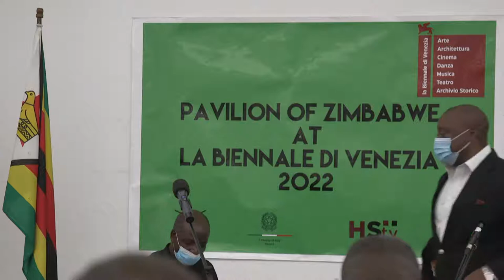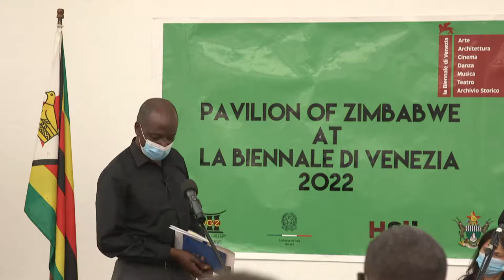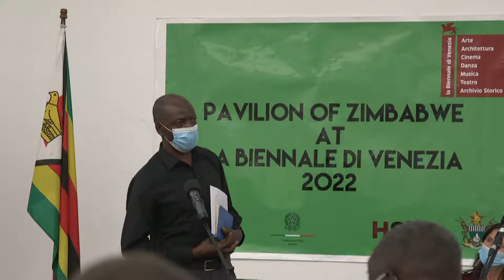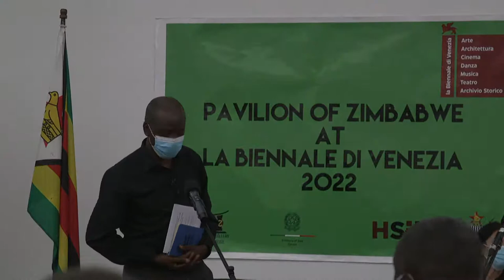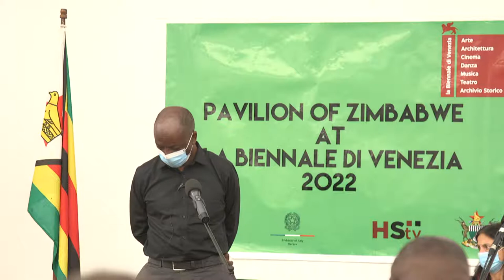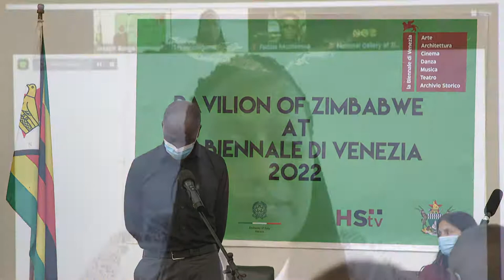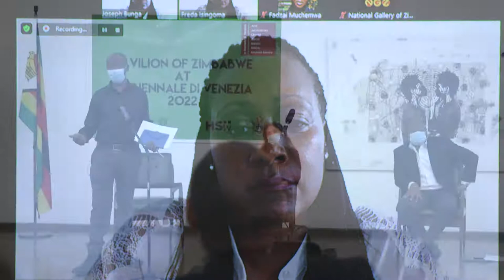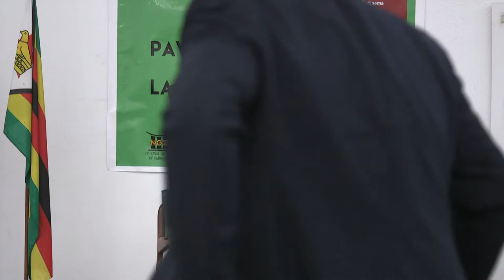Friends Of The Zimbabwe Pavilion Official Launch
Broadcasting Live from The National Gallery of Zimbabwe, Harare, Zimbabwe at 1400 hrs.

Executive Producer - Joseph Bunga
Producer - Stewart Kwaramba
Audio - Malvern Marimbire
Camera 1 - Tapiwa Change
Camera 2 - Timothy Mutede
Camera 3 - Nigel Zhuwao
Vision Mixer  - Stewart Kwaramba